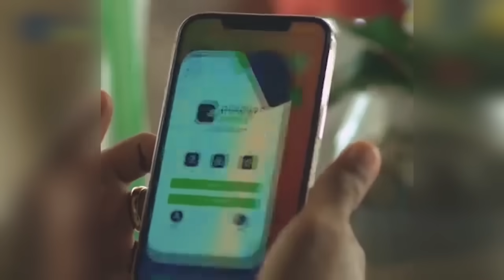WARKA SUBAX EE KNN 02 07 2024